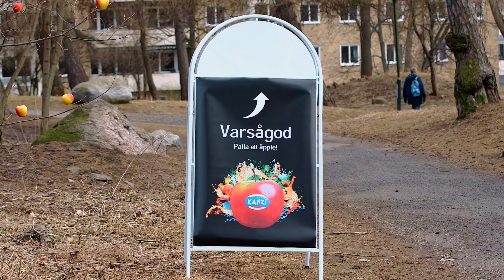Kanzi Sweden 2016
What a suprise! a tree full of tasty Kanzi apples in a public park in Stockholm - Sweden . Enjoy!